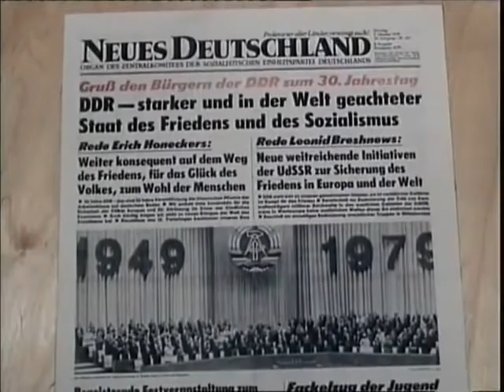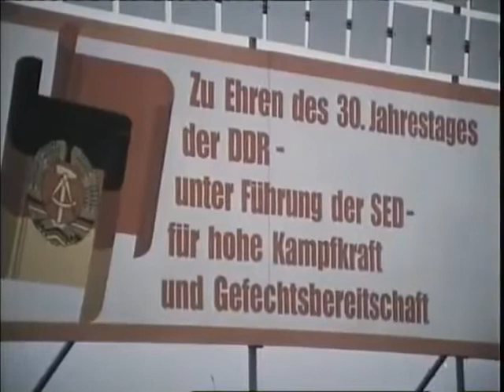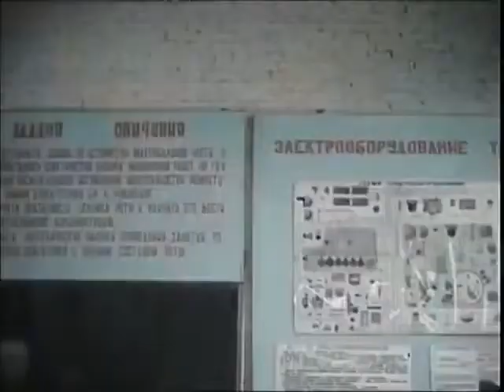30 Jahre DDR! 1979